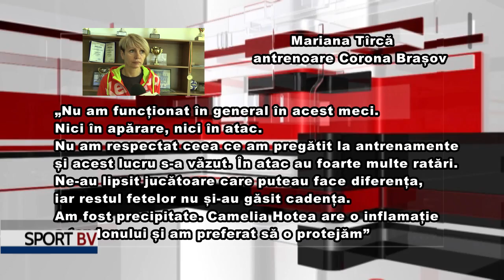Sport BrasovTV 30.09.2016